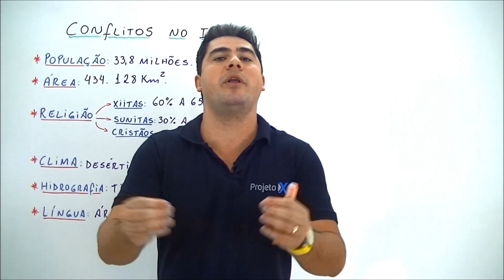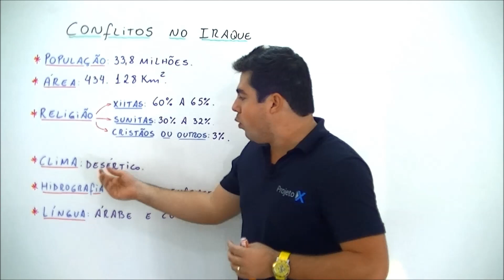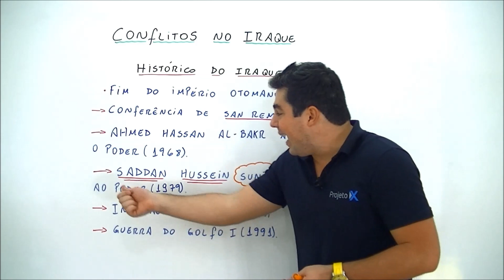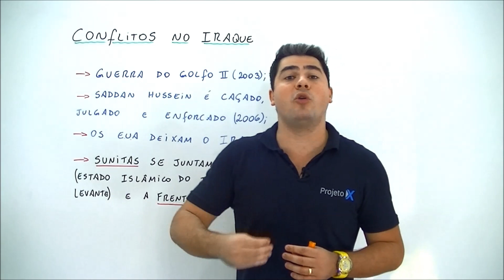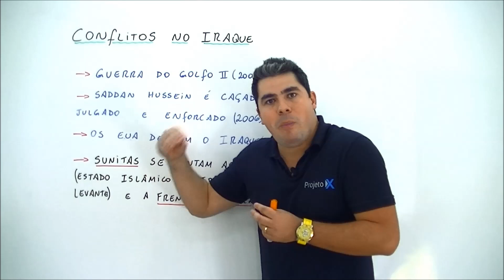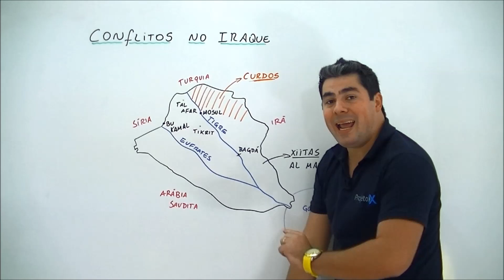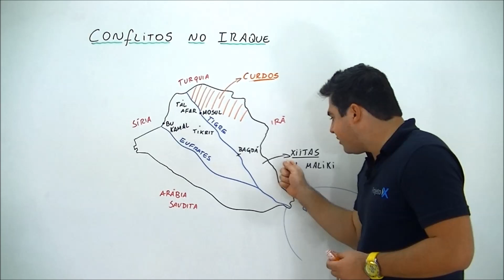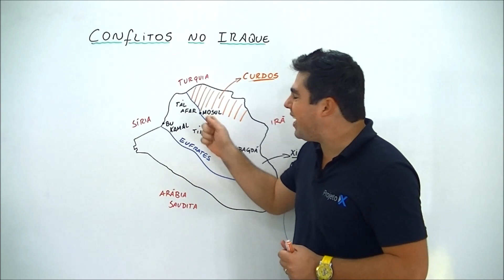X da Atualidade Conflitos no Iraque